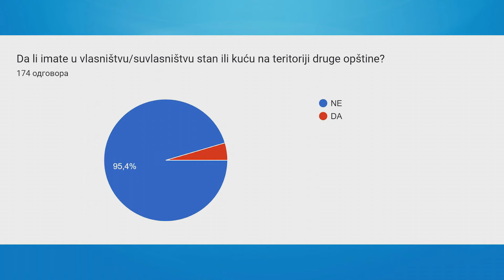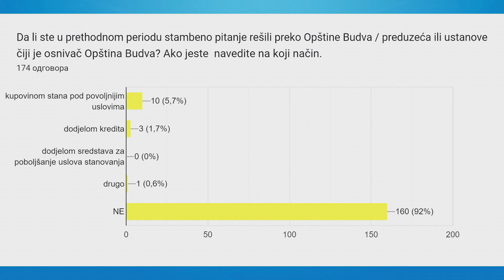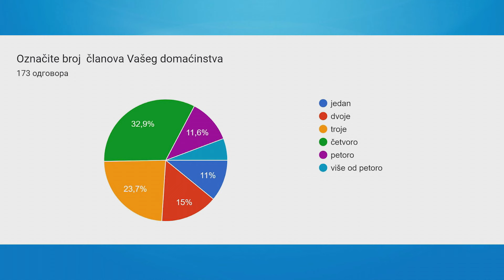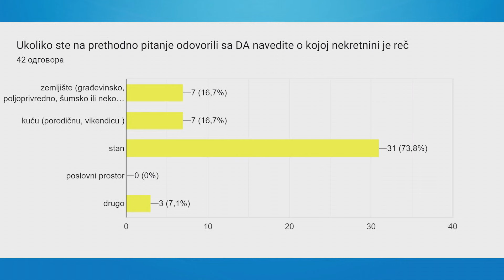Tamara Goliš, Sindikat OB, Momori Tomović, Sindikat Vodovod i kanalizacija i Miroslav Nikolić, Pogre